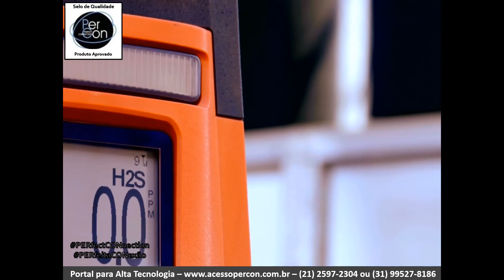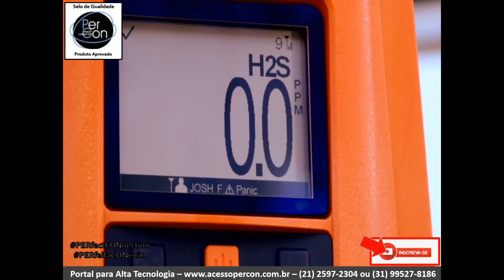Cinturão de Segurança sem fio LENS Wireless - Detector de Gases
Neste vídeo apresentaremos uma tecnologia chamada LENS Wireless, já disponibilizada sem custo nos equipamentos VentisPro5 para detecção portátil (detectores de gases com comunicação sem fio, homologado ANATEL); e no Radius Bz1 transportáveis para monitoramento de áreas (monitores de gases com comunicação sem fio, LENS Wireless, homologado ANATEL).

Solução completa para monitoramento e detecção de riscos em Espaços Confinados, com Gases Tóxicos, Riscos de Explosão, Risco com Asfixia, atendendo plenamente as normas regulamentadoras e a normativas (NR33-NR15-NBR16577-NR36).

A PerCon dispõe de um laboratório de Calibração e manutenção de detectores de gases, acreditado pela CGCRE do INMETRO e pertencente a Rede Brasileira de Calibração, capaz de oferecer reparo e calibração de qualquer multi-gases do mercado. Dispomos também do serviço de locação de equipamentos como: detectores, termovisores, Cãmeras para áreas classificadas, pelo tempo que precisar.